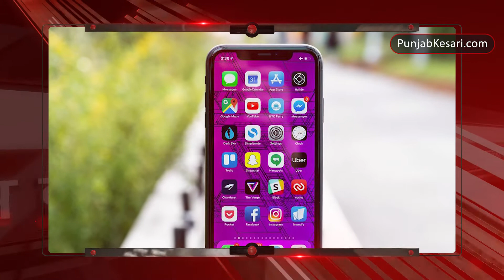Top 5 News बिहार चुनाव 2020 नीतीश का अब आरक्षण पर बड़ा दांव